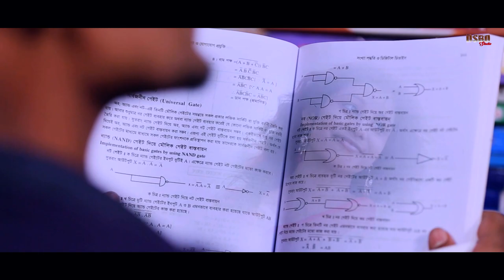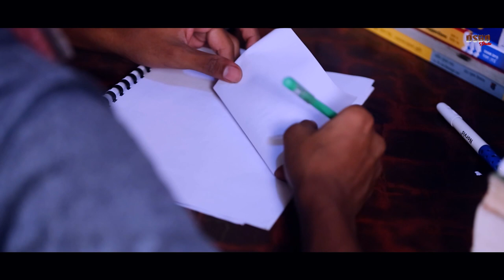BUKER MAJHE (বুকের মাঝে) | Belal Khan & Lopa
Song : Buker Majhe
Singer : Belal Khan & Lopa
Lyric : Sharif Al Din
Tune : Nazir Mahamud
Album : Valo Achish
Label : Central Music and Video [CMV]
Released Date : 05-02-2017